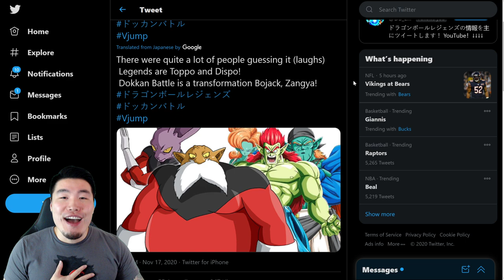NEXT DOKKANFEST UNIT REVEALED! TRANSFORMING BOJACK IS COMING! Dokkan V-Jump Leak (November 2020)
November's Dokkan V-Jump leak is here! This is everything we know so far.